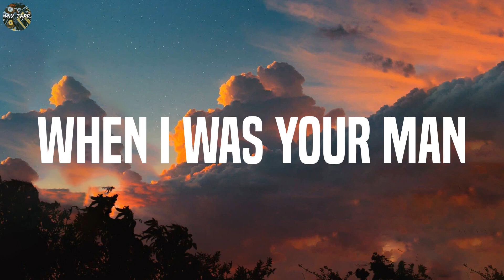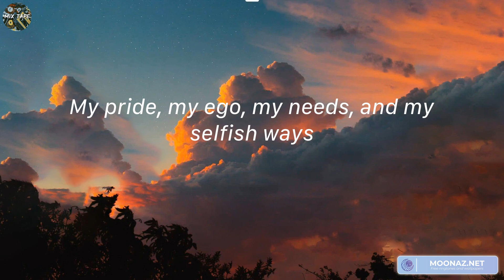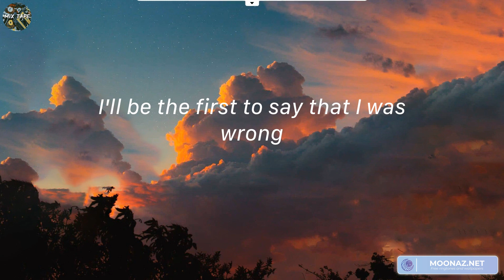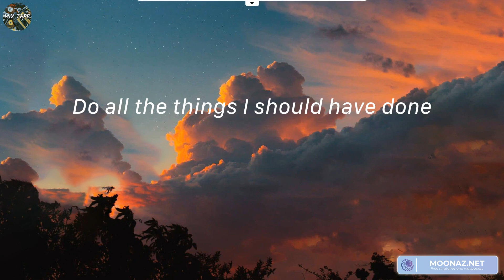When I Was Your Man - Bruno Mars (Lyrics)